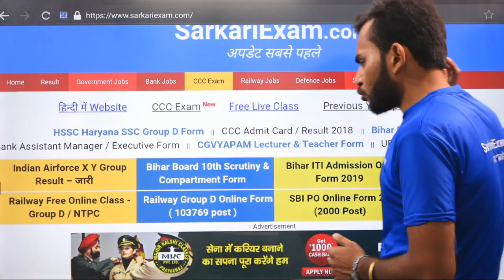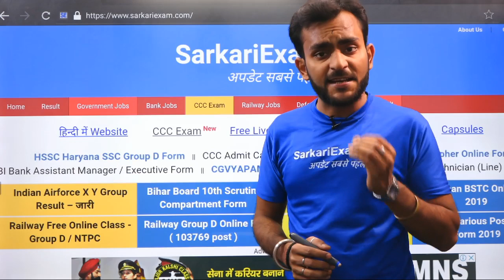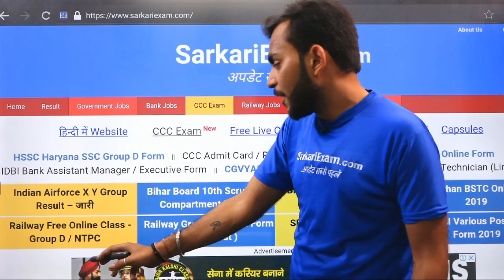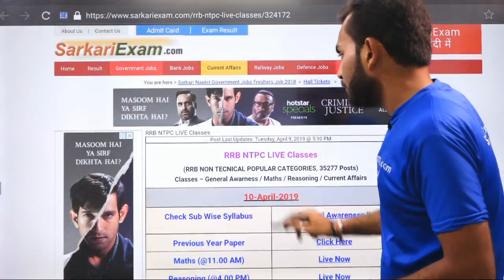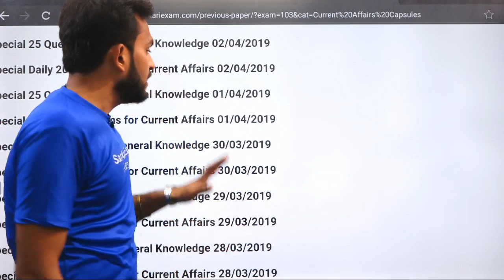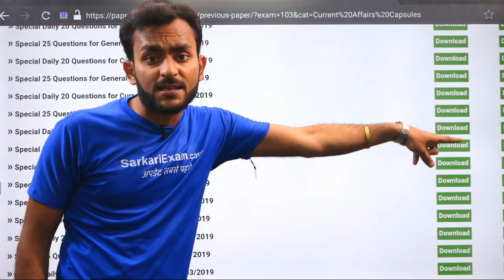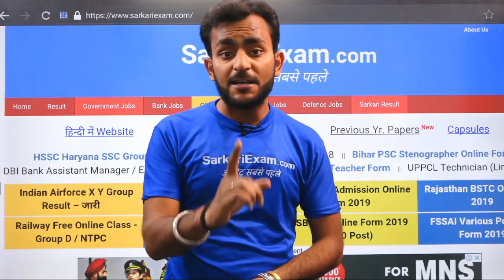Current Affairs: March 2019 | Important Current Affairs 2019 |Latest Current Affair Quiz For Railway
Current affairs 2019 | Important current affairs 2019 | Current affairs March 2019  | Most Important Current affairs in Hindi | current affairs india | Current affairs Quiz | latest current affairs Quiz | Most Important current affairs

Current Affairs : March 2019 | Important Current Affairs 2019 | Latest Current Affairs Quiz For Railways

Dear Friends,
अब घंटो पढ़ने की जरूरत नहीं, मात्र कुछ मिनटों मे ही लीजिये Current Affairs की जानकारी - और रहिए अपडेट ॥
आज के इस विडियो मे देखें UPSC / SSC / Bank PO / Clerk / Police / RBI और सभी Exam के लिए  March-2019 से Current Affairs के Questions की अपडेट , जो करेंगे मदद आपके Exams मे और आपका सरकारी नौकरी का मिशन होगा कामयाब ॥

Important Links :-

Current Affairs | Current Affairs in Hindi | Daily Current Affairs pdf | Daily Current Affairs | January 2019 Current Affairs | February 2019 Current Affairs | March Current Affairs | April Current Affairs